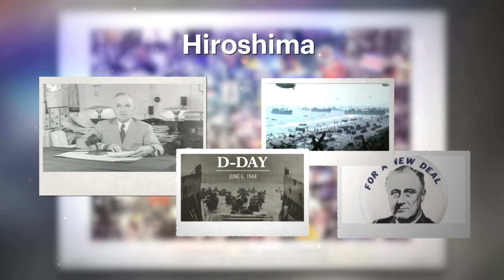The Great Crusade Tribute to the WW2 Generation